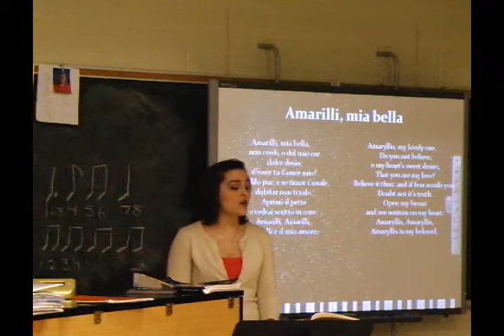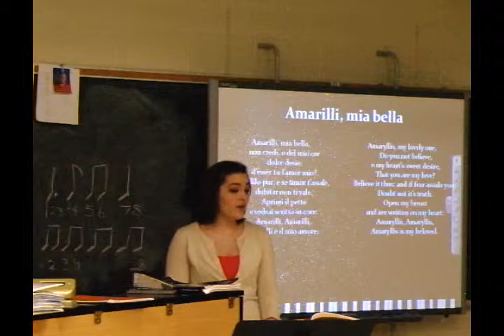Amarilli Mia Bella sung by Nicola Klein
Composed by Guilio Caccini

Performed in April at Medway High School, for a recital.

She also chose to perform this selection for her university entrance auditions.

Chosen as an Itallian language selection.

I was happy to listen and record from the back of the class.

Thanks again to the Medway music staff, and Debbie for all your support.

And Special thanks to Nikki's new vocal coach, Jackie, who has been helping Nikki get prepared for university.